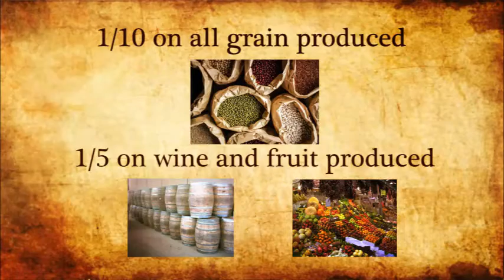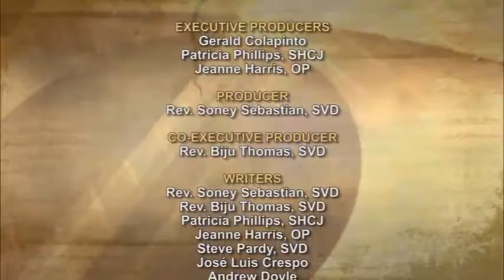iGod Today with Sr. Pat Phillips, SHCJ; Today's topic: Taxes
Let us pray….Dear God, help us to discern what to do when there is a conflict between laws of country and laws of God. Enlighten us with the necessary knowledge and courage to do what is right in your eyes. We ask this through Jesus your Son with the help of the Holy Spirit. Amen.